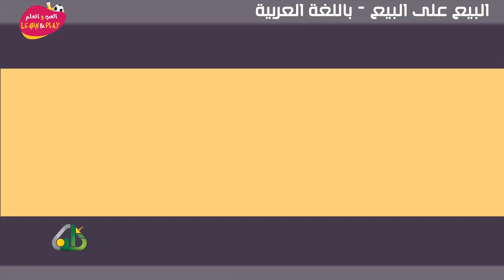01 البيع على البيع